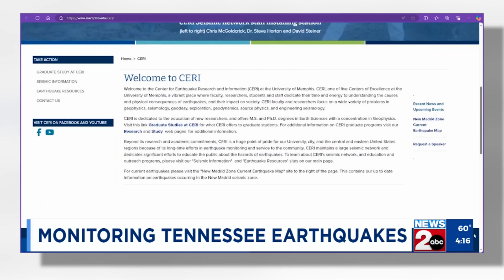Monitoring Tennessee earthquakes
The Mid-South part of the state was hit by seven earthquakes last week.